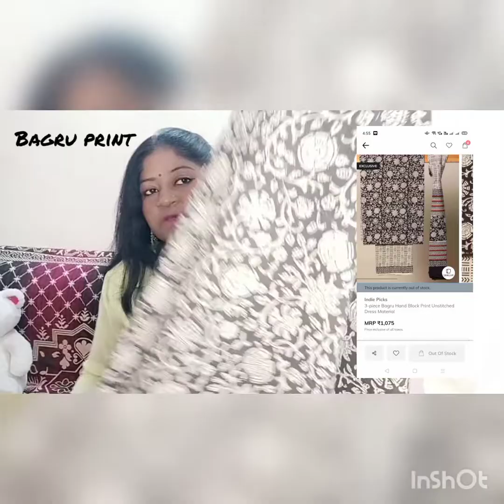Ajio dress material haul must buy❤️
if you like the video don't forget to give it a big thumbs up ❤️